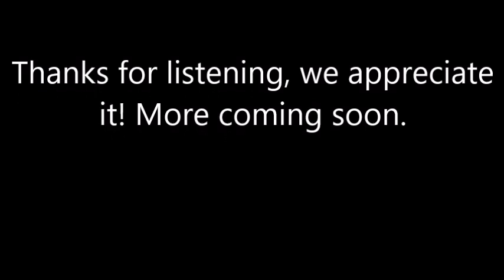KL Radio ITM - Cat Glasgow - Cat's Sunday Show Ep. 102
Listen to the brilliant Sunday Show with Cat, every Sunday at 2pm UK time only the best ad free 24.7 multi-genre online dance music radio station.

Cat Glasgow links